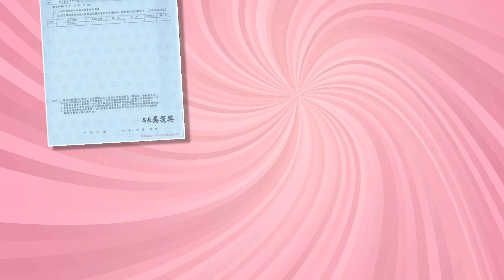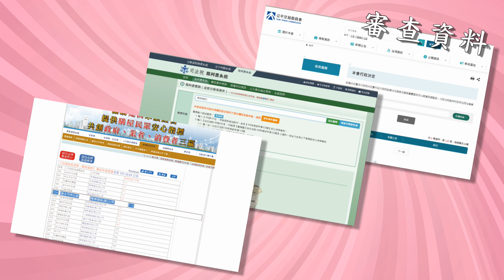「暐傑建設」榮獲112年度「台灣誠信品牌」認證-榮耀與肯定